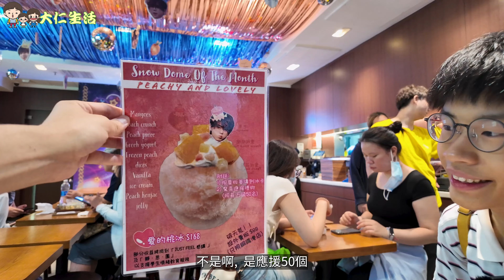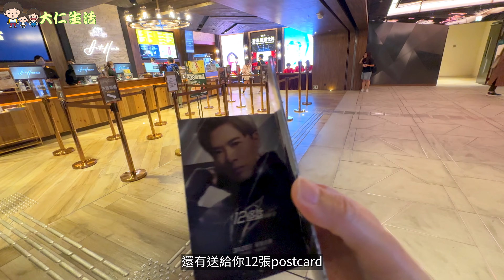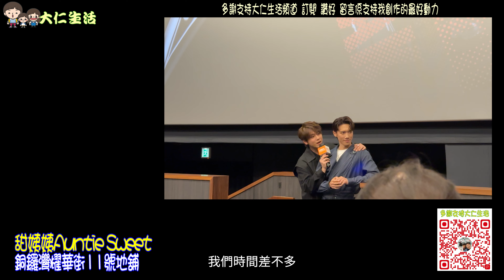【姜濤生日應援第一擊】愛的桃冰甜品送限定禮物 + 「12怪盜」姜濤大表波謝票場紀錄 @ 銅鑼灣甜姨姨Auntie Sweet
甜姨姨Auntie Sweet
銅鑼灣耀華街11號地舖